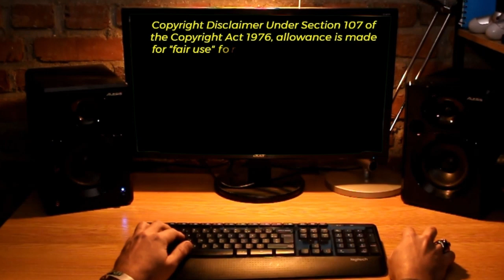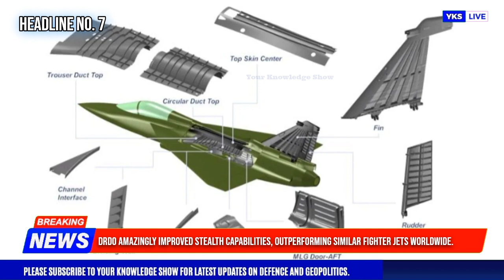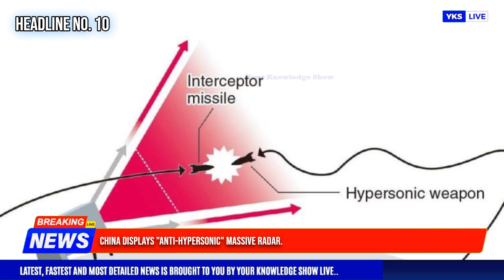Top Defence Updates | Tejas Stealth Advantage | Prototype of Su-75 | CHINA’S “Anti-Hypersonic” Radar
Top Defence Updates | Tejas Stealth Advantage | Prototype of Su-75 | CHINA’S “Anti-Hypersonic” Gigantic Radar

🔴 FAST HEADLINES :

0:00 Intro
0:13 India may invite international partners to join the AMCA program.
0:24 US jet carries 104 Indians, 99 of whom are from Punjab, Gujarat, and Haryana.
0:39 At Aero India 2025, Thales will introduce future-ready airborne and maritime defense systems.
0:53 China is constructing a massive laser facility.
1:06 India is cautioned against any mishap by the head of the Pakistani Army.

🔴 DETAILED HEADLINES :

1:23 Rolls-Royce's Submission to the AMCA Program in India .
2:53 DRDO Amazingly Improved Stealth Capabilities, Outperforming Similar Fighter Jets Worldwide.
4:23 Display Static Prototype of Su-75 5th-Gen Jet at Aero India 2025.
5:57 Pakistan wants to have talks with India to resolve all of its problems.
7:41 China Displays "Anti-Hypersonic" Massive Radar.